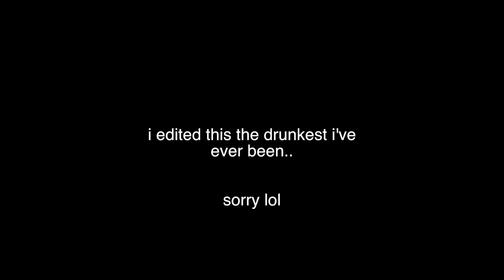HOW I USED TO DO MY MAKEUP WHEN I WAS AN EMO *CRINGE*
HOW I USED TO DO MY MAKEUP WHEN.. EMO EDITION.
☆ COP THE DANKEST MERCH (LIMITED UNTIL XMAS) ☆

▶ WATCH MY LAST DANK VIDEO:

I'LL 100% FOLLOW BACK ON:

*jus comment on my pics to remind me*

Whats Gucci?! I'm Kiera & I'm a socially inept adolescent who has never been good at making friends so decided to get lots of followers instead! DANK.

psssttttt...

if you see this comment 'description squad' and maybe I'll reply ;) *it's our secret*